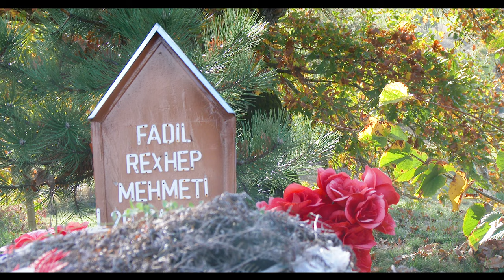Vellezerit MEHMETI Kenge per rapsodin FADIL MEHMETI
Kjo kenger e kenduar nga Vellezerit Mehmeti i kushtohet vellaut te ndjer Raposodit Fadil Mehmeti